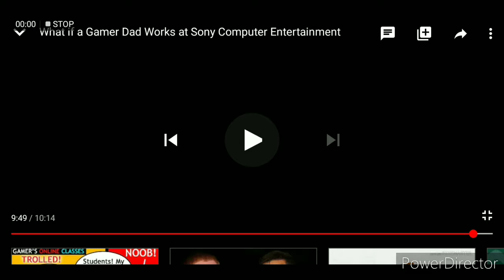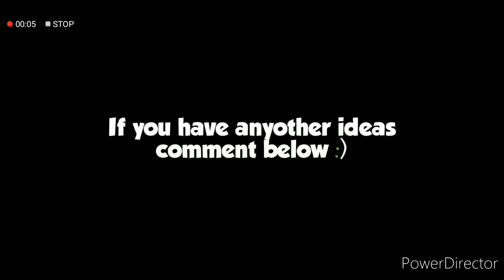Intel CORE i9-10900KF in Red Dead Redemption 2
This is a future of gaming.

System:
Windows 10 Pro
Intel i9 10900KF 3.7GHz
MSI MPG Z490 Gaming Plus
ZOTAC Geforce RTX 2080 Ti 11Gb
HyperX 32Gb RAM 3600MHz
Samsung 970 EVO 500Gb M.2